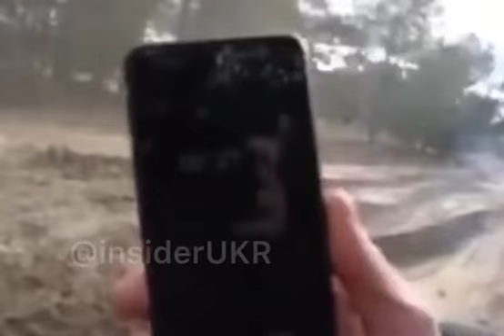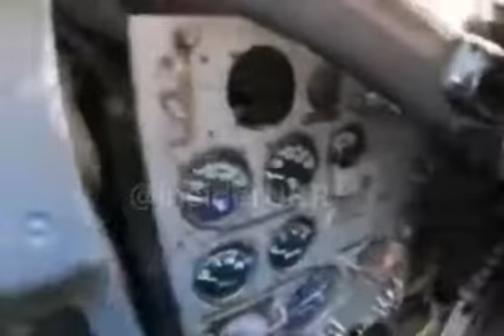Максимально полезная информация о том, как украсть российский танк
Берём на заметку, вдруг пригодится 😏

Главное не забывайте повесить украинский флаг.